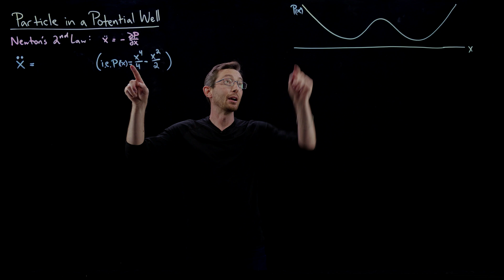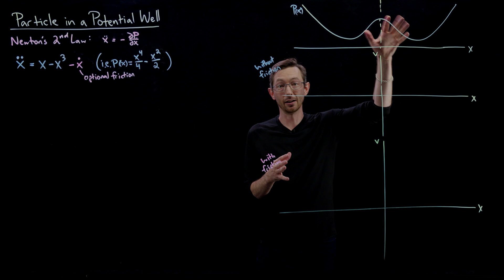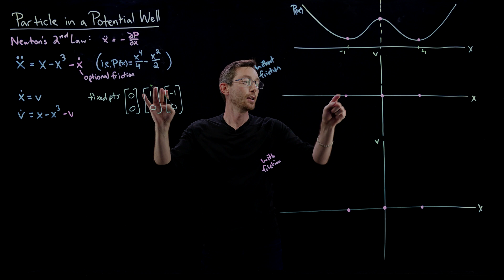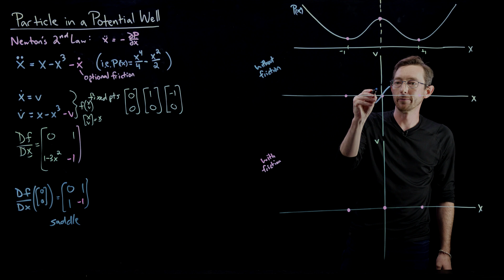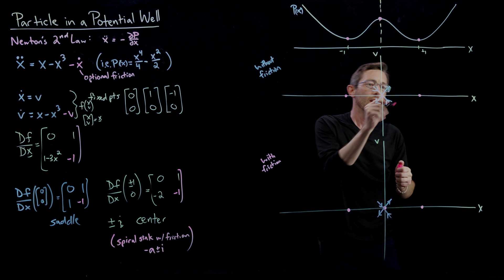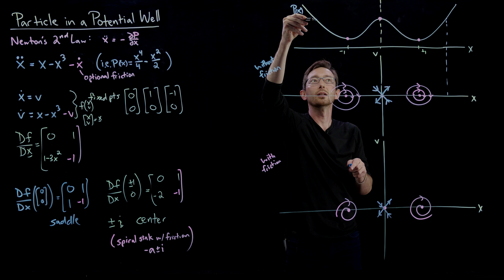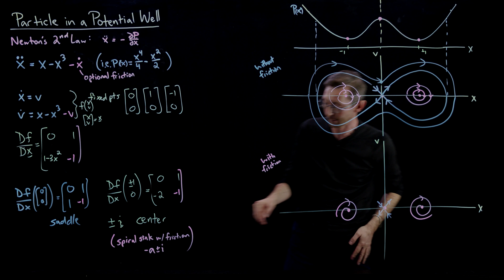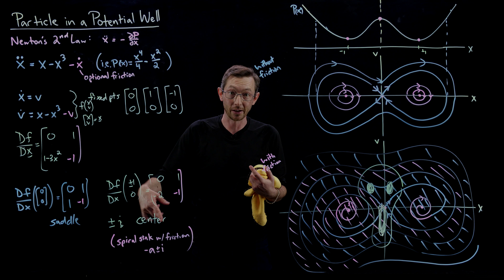Phase Portrait for Double Well Potential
No one can hear you scream in phase space.  In this video we explore the phase portrait of a double-well potential system, which is a fun example of a nonlinear system (i.e., differential equation) that can be analyzed with local linearization and linear solution techniques.

%%% CHAPTERS %%%
0:00 Problem setup
3:19 Finding fixed points and linearizing
10:48 Global phase portrait